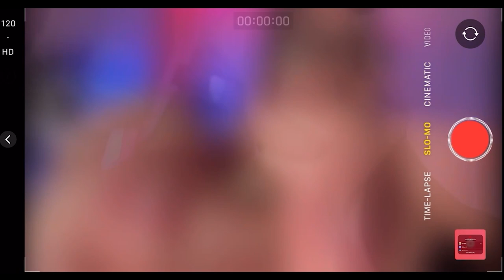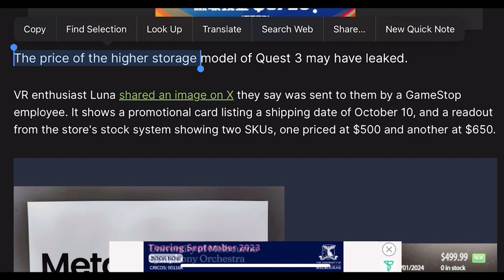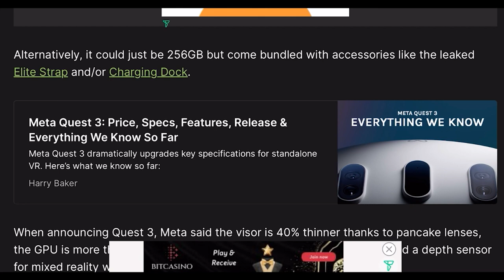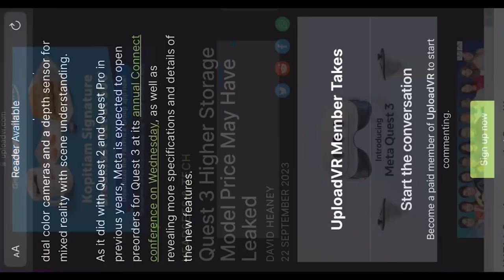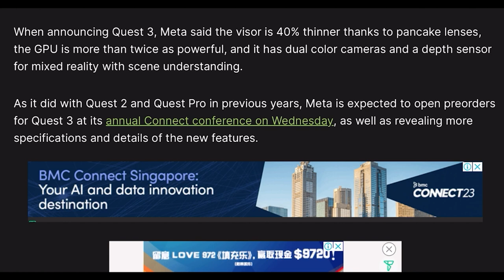🚨EMERGENCY NEWS! META QUEST 3 HIGHER SPECS & PRICE LEAKED?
Rumors are swirling about the upcoming higher storage model of Quest 3 after an alleged leak from a GameStop employee. A promotional card indicates a possible shipping date of October 10 and hints at two SKUs with prices of $500 and $650. But what do these prices mean for storage capacity?

When Meta first unveiled the Quest 3 back in June, we learned that the base model will pack 128GB storage and carry a $500 price tag. Yet, the specifics of the higher storage model remained shrouded in mystery. While Quest 2 offers two storage tiers, 128GB for $300 and 256GB for $350, the greater price discrepancy between the two Quest 3 models might suggest an impressive 512GB storage, akin to the Pico 4 Pro available in China. Alternatively, the $650 model might maintain 256GB but bundle in coveted accessories, possibly the leaked Elite Strap and/or Charging Dock.

What we do know is that the Quest 3 boasts some significant upgrades: a visor that's 40% slimmer, a GPU that's over twice as powerful, and features such as dual-color cameras and a depth sensor to heighten the mixed reality experience.

Dive in to get the full scoop on this potentially game-changing VR headset! 🎮